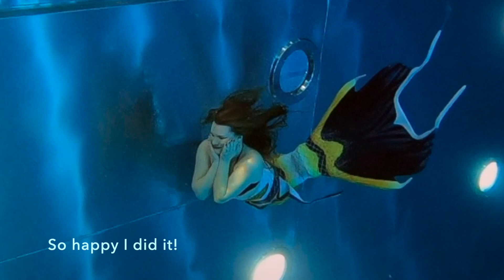Trying on a New Fin Folk Mermaid Tail PART 1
Happy beginning of Mer May!
Here's my new Fin Folk Productions tail. I have renamed it ''Ostara'', as I bought it right around Easter. The tail is so nice, but felt a bit heavy at first. Once I got used to it, I not only enjoyed the weight, but did my first ever underwater flips without a mask!